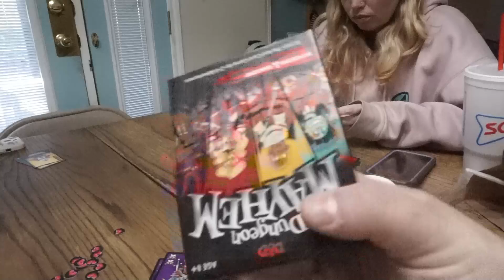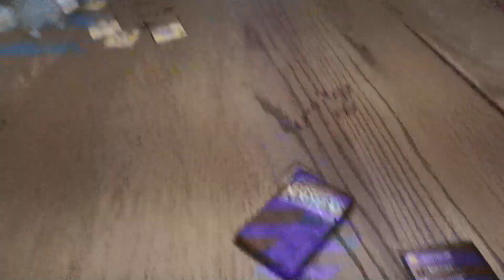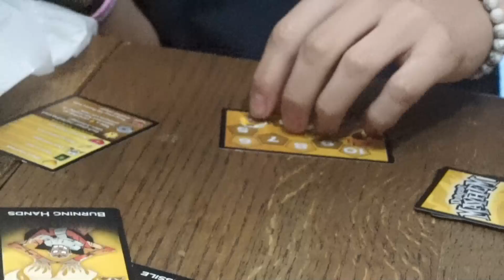Game Night Craziness